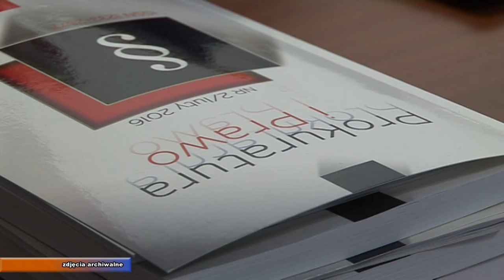Bywało że nękała. Ale nieuporczywie i niezłośliwie |TVSUWAŁKI